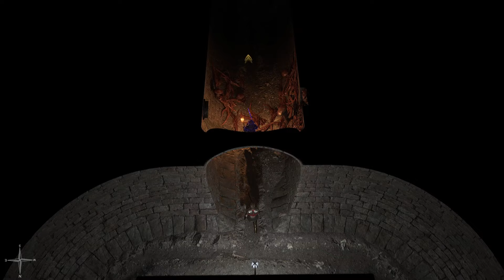Exanima S13E128: Market Time